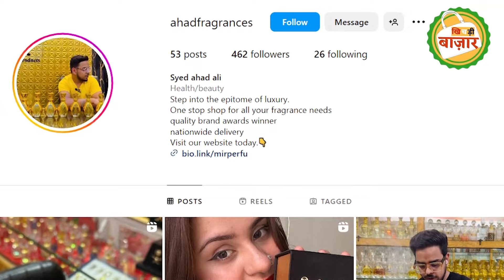Best Attars For Ramadan | Top 6 Attars For Ramazan | Attar Collection For Summers | Mir Perfumery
Address -

Mirperfumeryproducts

329/331 bazaar Delhi gate
Opposite Lal Gali
Near Jain mandir

Ramadan special attars
Attars for Ramadan
Attars for summers
Attar for men’s
Best attar shop
Attar in Ramadan